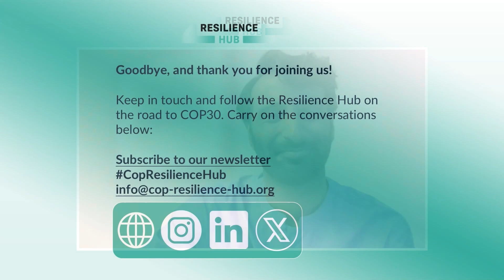08 OCT 24: Regional Hubs Virtual Summit Wrap up: Looking towards COP30